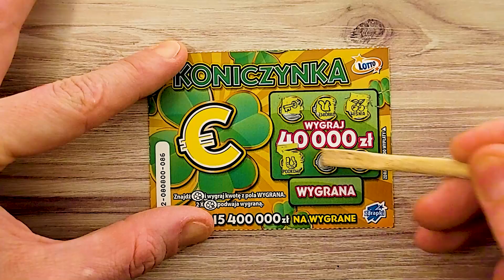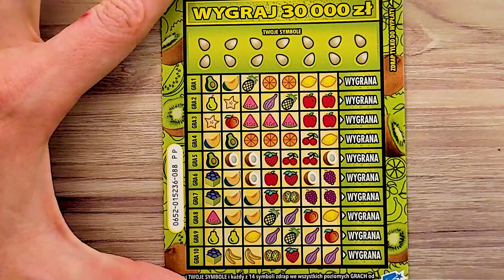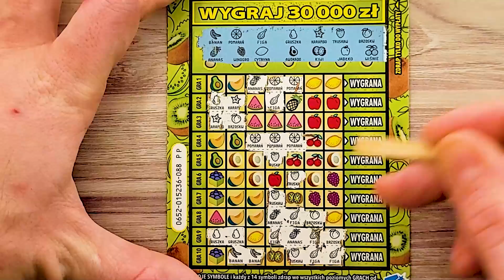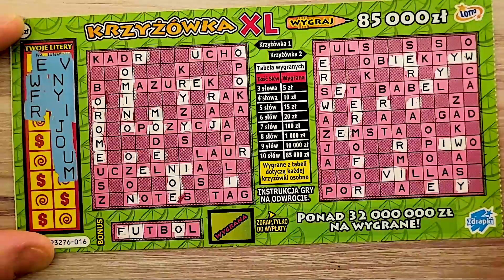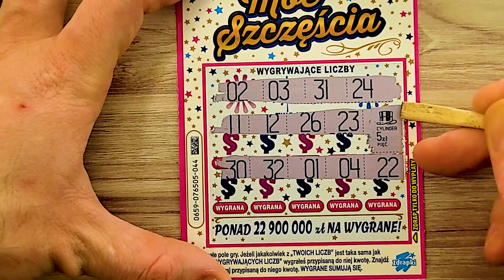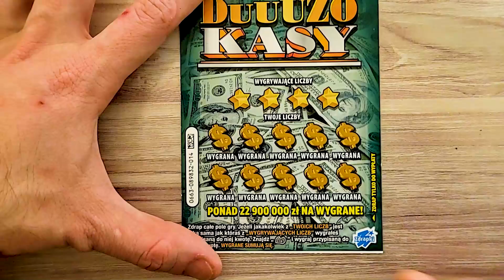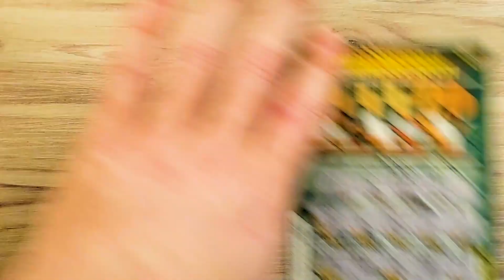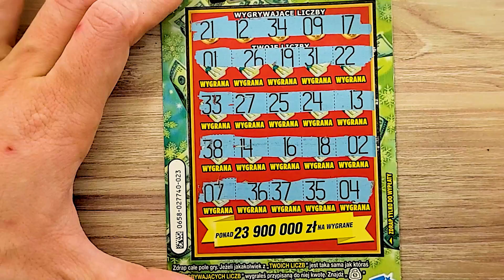🤑😱 LOTTO MIX za 40ZŁ😱🤑